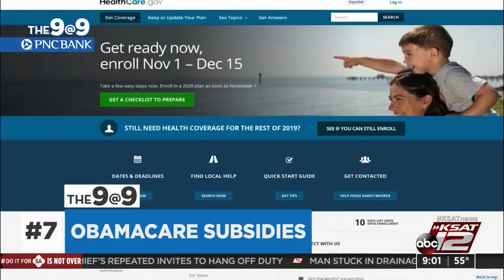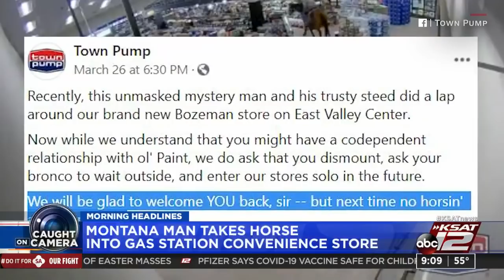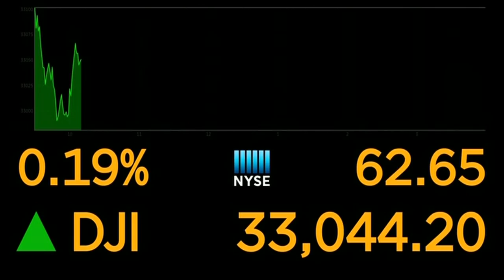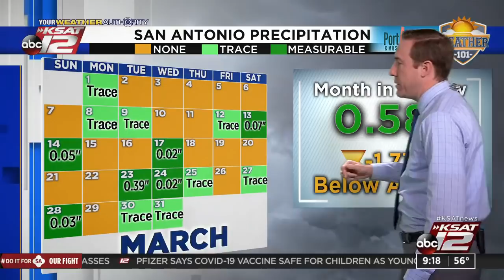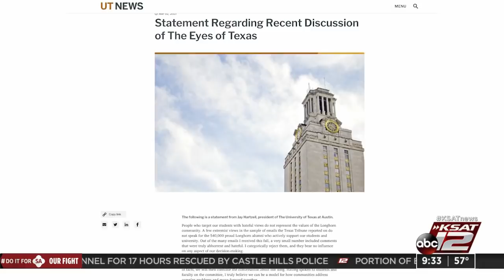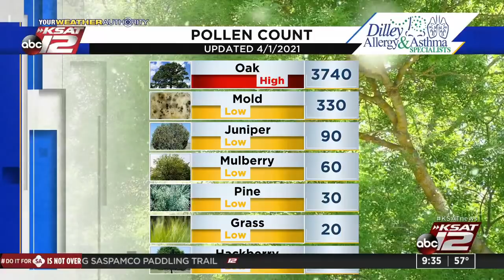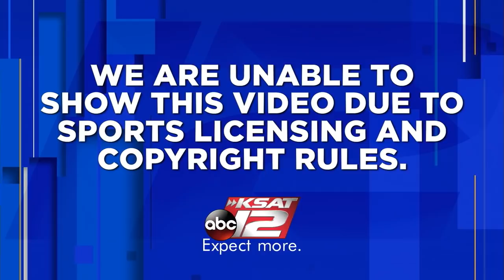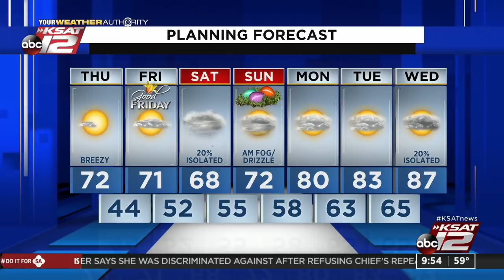GMSA at 9 a.m. : Apr 01, 2021